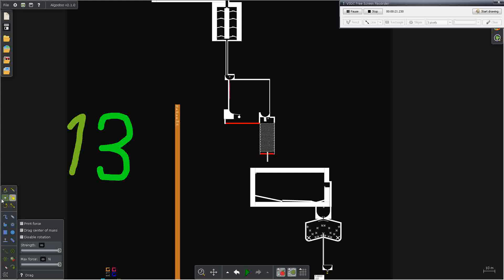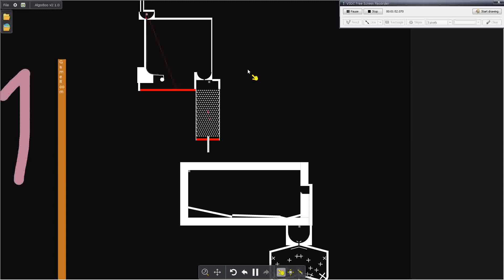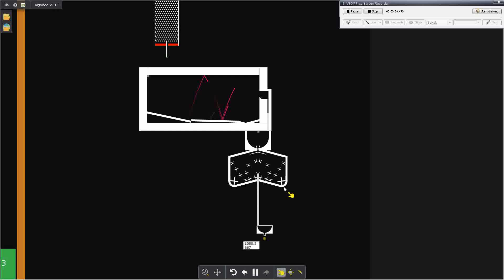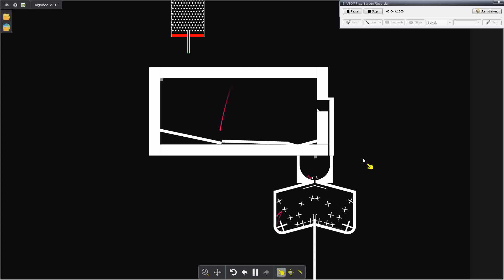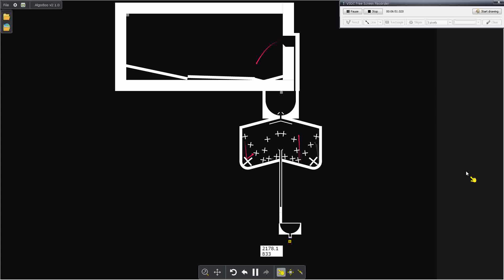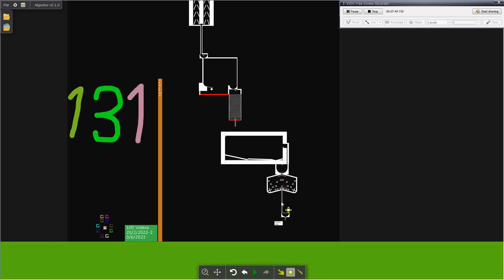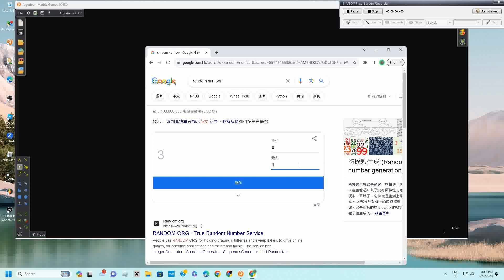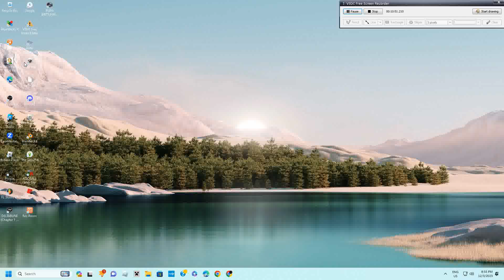Marble Game In Algodoo 131